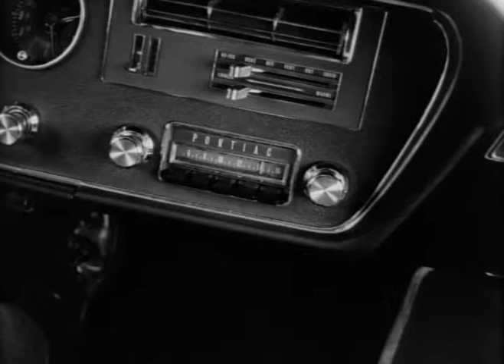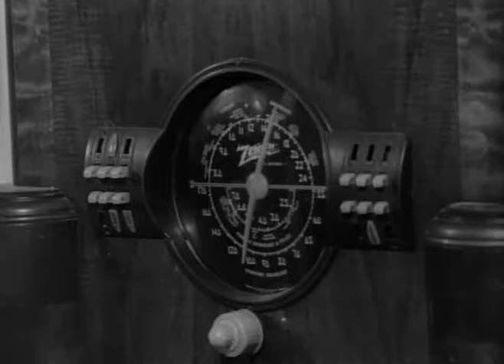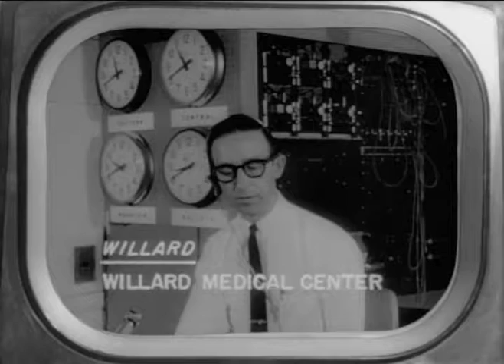Night Of The Living Dead 1968 720p HD (FULL MOVIE)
Released October 1, 1968: Zombies threaten a group of people that hide out in a deserted farm house in this low-budget cult classic from Pittsburgh.
Produced by Karl Hardman and Russell Streiner
Written by John A. Russo and George A. Romero
The Actors: Duane Jones (Ben), Judith O'Dea (Barbra), Karl Hardman (Harry Cooper), Marilyn Eastman (Helen Cooper), Keith Wayne (Tom), Judith Ridley (Judy), Kyra Schon (Karen Cooper), Charles Craig (Zombie Newscaster), S. William Hinzman (Cemetary Zombie), George Kosana (Sheriff McClelland), Frank Doak (Scientist), Bill 'Chilly Billy' Cardille (Field Reporter), A.C. McDonald (Zombie), Samuel R. Solito (Zombie), Mark Ricci (Washington Scientist), Lee Hartman (Zombie and news reporter), Jack Givens (Zombie), Rudy Ricci (Zombie), Paula Richards (Zombie), John Simpson (Zombie), Herbert Summer (Zombie), Richard Ricci (Zombie), William Burchinal (Zombie), Ross Harris (Zombie), Al Croft (Zombie), Jason Richards (Zombie), Dave James (Zombie), Sharon Carroll (Zombie), William Mogush (Zombie), Steve Hutsko (Zombie and tv cameraman Steve), Joann Michaels (Zombie), Phillip Smith (Zombie), Ella Mae Smith (Zombie), Randy Burr (Zombie and Posse member), Terry Gindele (Zombie), Robert Harvey (helicopter pilot), Dick Heckard (member of posse), Tony Pantanella (posse gunman), George A. Romero (Washington Military reporter), Josephine Streiner (Zombie), Russell Streiner (Johnny), Vincent D. Survinski (Vince, posse gunman), Jeannie Anderson (Zombie), Norma Beardsley (Zombie), David Craig (frontyard zombie), Betty Ellen Haughey (Zombie in black), John Kirch (Zombie), Roger McGovern (Zombie), Jack Rozzo (bathroom zombie and tv station safety director), John A. Russo (Washington military reporter), Regis Survinski (Washington reporter wearing sunglasses), Bob Wolcott (Zombie)